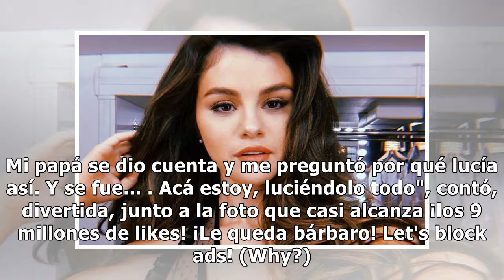Selena Gomez mostró su cabello al natural, con desenfrenados rulos, y causó furor en redes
Las hermanas Kardashian cambiaron de hábitos en plena cuarentena obligatoria. Se levan el cabello con shampoo y crema de enjuague cuando comienza la semana. ¿Los otros días? Únicamente con agua o shampoo seco. Pero no son las únicas que modificaron sus rutinas de belleza. Selena Gomez, que siempre s...